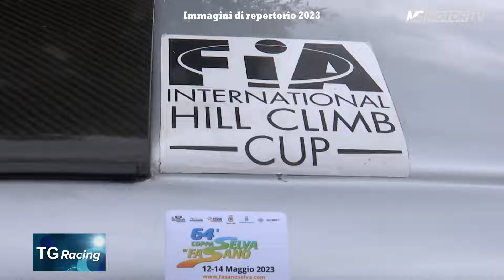TG Racing 2024, 17^ puntata, 3° servizio - MSmotorTV 10mag24 h20,03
SUPER SALITA 2024: ANTEPRIMA 65^ SELVA DI FASANO